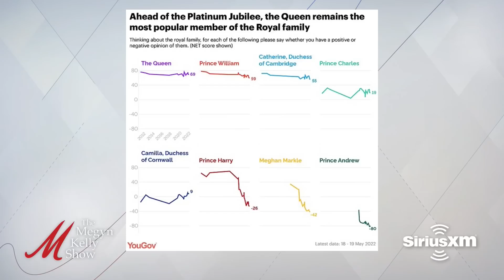Harry and Meghan Get Booed, and a Free Speech Victory, with Ilya Shapiro and Mark Steyn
Megyn Kelly is joined by Ilya Shapiro for an exclusive interview as he begins his job at Georgetown Law after a four-month review, to talk about the firestorm over his errant tweet, why his victory was only a partial victory for free speech, the political enemies looking to cancel him, how it feels when the cancel culture mob comes, the loss of grace in our culture, what might happen next at Georgetown, Biden's gun speech last night, the latest on the Supreme Court leaker, and more. Then Mark Steyn, GB News host, to talk about why a monarchy separate from government is a good thing, the significance of the Queen's Jubilee, Harry and Meghan getting booed at the Jubilee, the formality of the royals, the relationship between Harry and William now, Meghan and Harry's Hollywood fraudulence, the future of the Royal Family, the left's sure-to-fail gun control measures, what's really behind Biden's student loan forgiveness, and more.